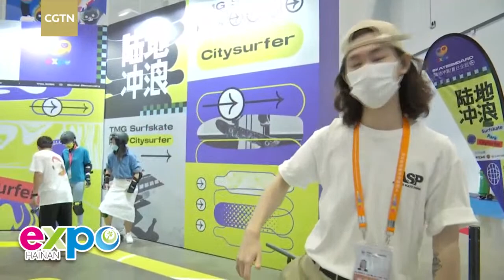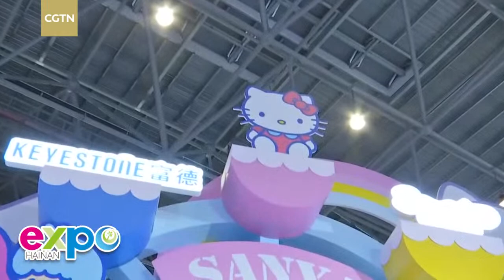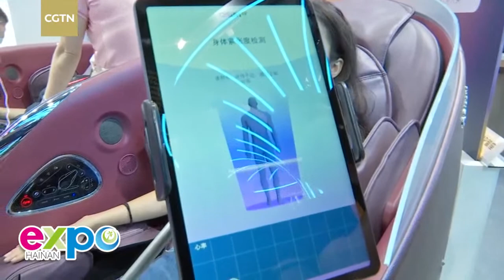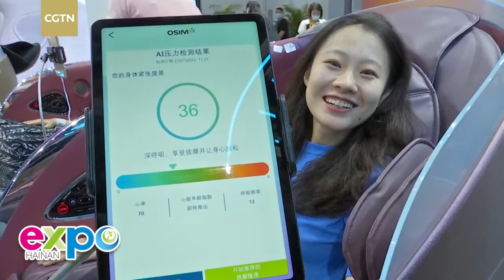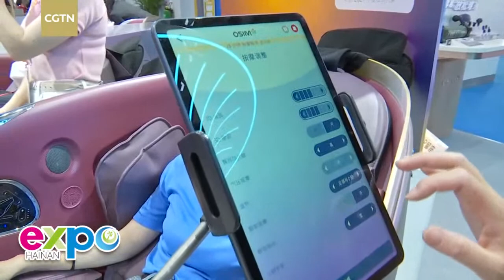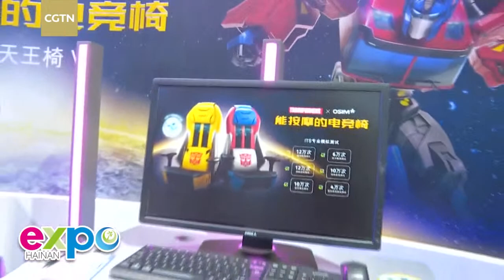Live: Discover latest lifestyle trends at Hainan Expo 2022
How has the pandemic changed people's travel and living habits? What are some new consumption trends for the young generation? CGTN's Gao Ang and Wang Tianyu take you on an immersive tour of Hall No. 1, Lifestyle and Outdoors Pavilion, where they experience surf-skating and basketball and feel the unique charm of the Hainan Expo.